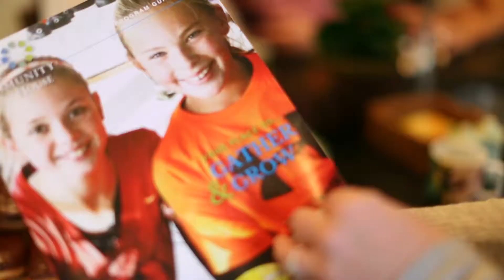Your Place To Gather and Grow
If you were new to town, wouldn't you want to find a place where every member of your family had an opportunity to meet new people, learn new things and strengthen themselves, physically and emotionally?  Watch as this family discovers the wide range of opportunities The Community House in Hinsdale offers every generation of their family!